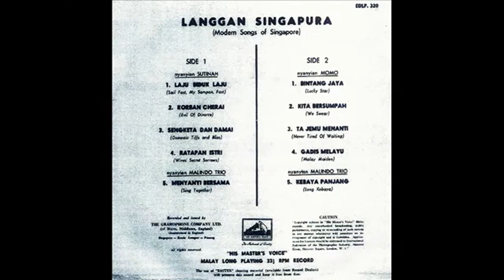Momo Momo Latif & Aziz Sattar - Kita Bersumpah ** EDLP 320 *** 1959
Kita Bersumpah